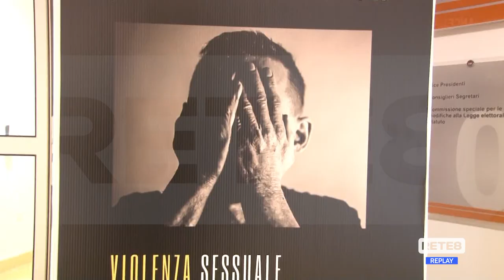L’Aquila - Mobbing e maltrattamenti, tavola rotonda all’Emiciclo